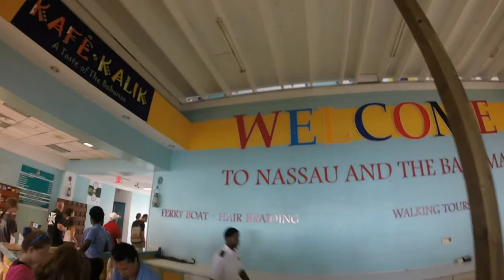jeff barber gopro cruise 2015